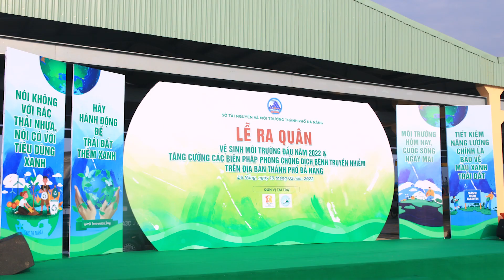Đà Nẵng: Tổ chức ra quân vệ sinh môi trường và tăng cường phòng chống dịch bệnh truyền nhiễm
Sáng ngày 19/2, tại khu vực Âu thuyền và Cảng cá Thọ Quang (phường Thọ Quang, quận Sơn Trà, TP.Đà Nẵng), Sở Tài nguyên & Môi trường (TN&MT) TP. Đà Nẵng đã chủ trì tổ chức “Lễ tổ chức ra quân vệ sinh môi trường đầu năm 2022 và tăng cường các biện pháp phòng, chống dịch bệnh truyền nhiễm trên địa bàn thành phố Đà Nẵng”.